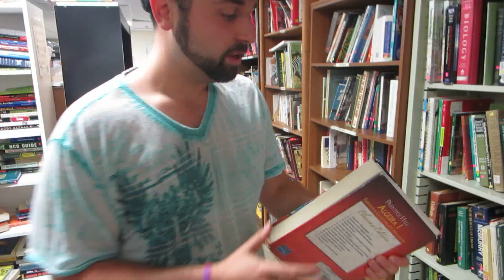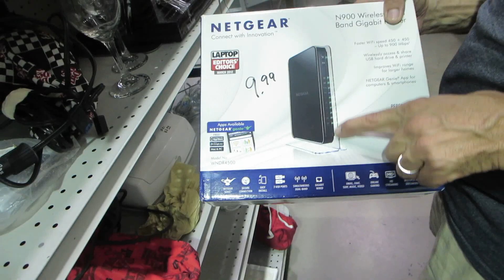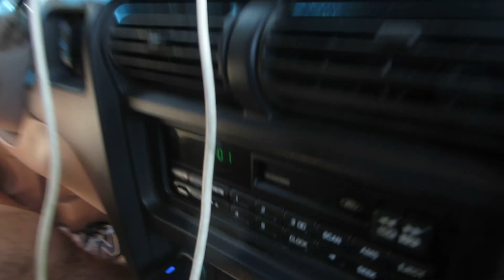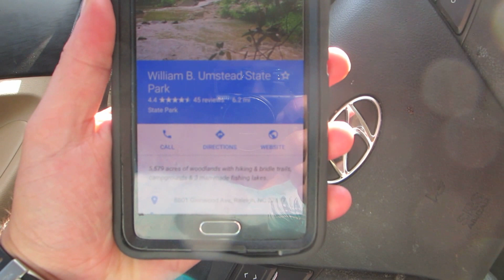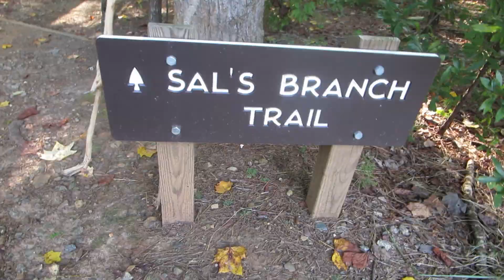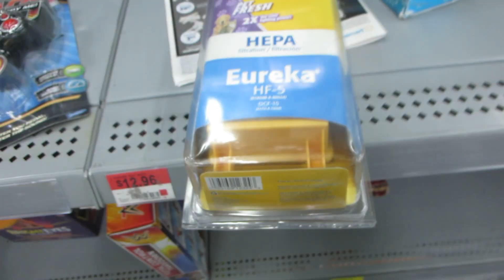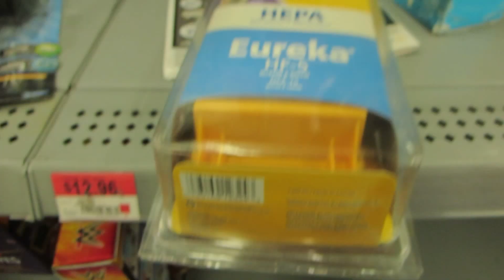Day # 9 of 32: Picking With a YouTube Subscriber in North Carolina!